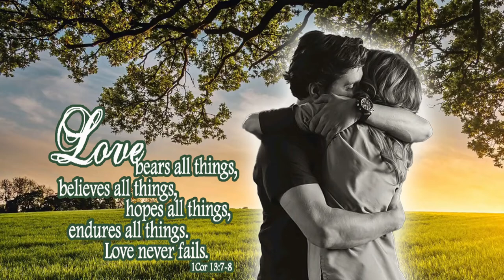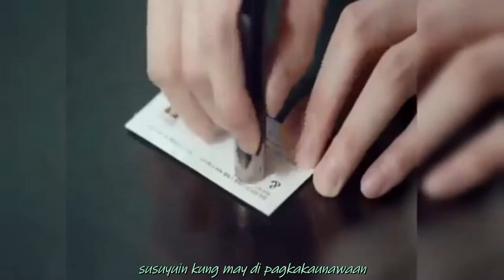paano nga ba magmahal ng tunay yung forever compilation rey domingo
paano nga ba magmahal ng tunay yung forever compilation